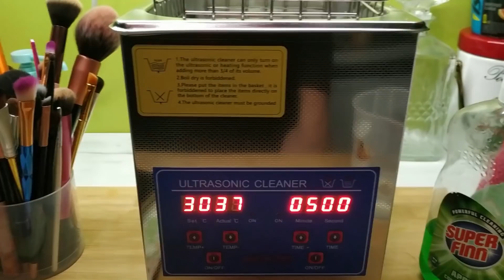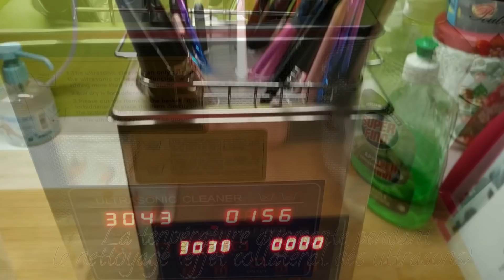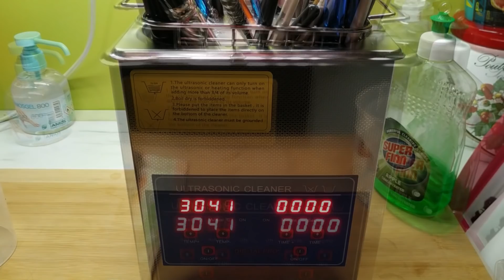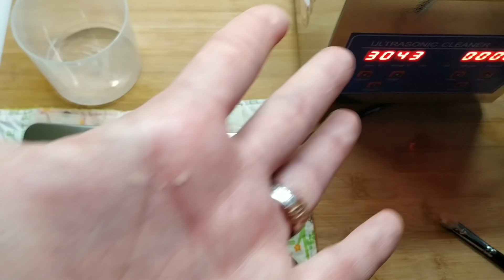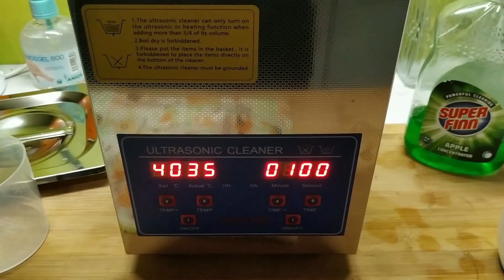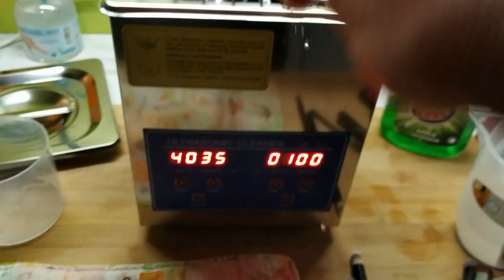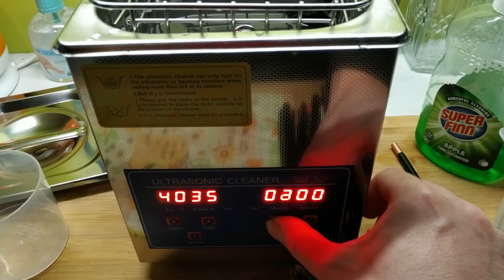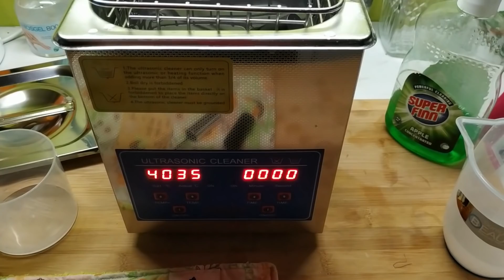UN APPAREIL MAGIQUE ? - NETTOYAGE DE PINCEAUX AUX ULTRASONS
Un commentaire, une question? Rendez vous sur mon blog (liens et informations ci dessous, cliquez sur: plus)

♣ Le nettoyeur à ultrason PS-08A
♣ Le liquide concentré ​spécial appareil à ultrason
♣ Le liquide concentré ultra dégraissant ​spécial appareil à ultrason

~~ MON MAQUILLAGE ~~

★ Le Sérum de Teint Effet Rajeunissant - Haute Tenue 12h Beige clair de Dr Pierre Ricaud
★ Le Correcteur Anti-Cernes HD couleur 01 de Yes Love
★ La poudre libre couleur Medium de H&M
★ La Perfect Eye and make up base de Cien
★ La palette my highlights 5 color highlight & strobing collection (sur les yeux et les joues)
★ Le mascara High Definition de Max & More
★ Le crayon pour sourcils Eyebrow Styler couleur 11 medium Brown de Cien
★ Lip Gloss Tint MAT 'GLACE' couleur 003 Orange de Tertio

~~ BONS PLANS ~~

10 € de réduction sur les lampes 4+4 et 5+5 avec le code BeautesEnHerbe & 20 € de réduction sur les lampes 6+6 avec le code BeautesEnHerbe20 chez Lamps4Makeup